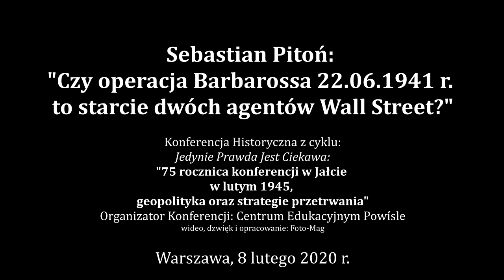Sebastian Pitoń -Czy operacja Barbarossa 22.06.1941 r. to starcie dwóch agentów Wall Street?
Wykład Sebastiana Pitonia na Konferencji Historycznej: 75 rocznica konferencji w Jałcie w lutym 1945, geopolityka oraz strategie przetrwania.
Konferencja Historyczna w 75 rocznicę konferencji w Jałcie w 1945 : "75 rocznica konferencji w Jałcie w lutym 1945, geopolityka oraz strategie przetrwania"
ulica Mikołaja Kopernika 30, 00-336 Warszawa, Polska, sobota, 8 lutego 2020 r., godz. 11.00
Organizator: Centrum Edukacyjne Powiśle - prowadzenie Rafał Mossakowski.
Nagranie z całej konferencji:
6. Arkadiusz Karbowiak: "Grekokatolicki Abp Lwowa Andrzej Szeptycki wobec sprawy ukraińskiej w czasie II wojny światowej"